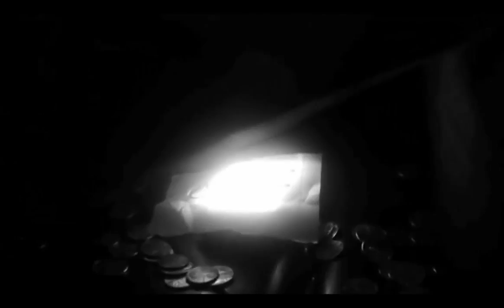Pioneer - The Promo